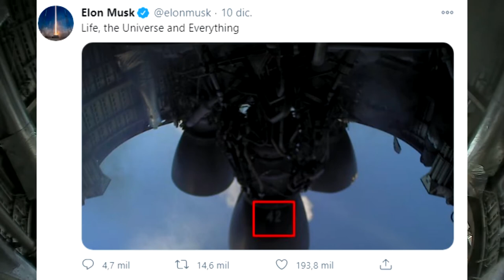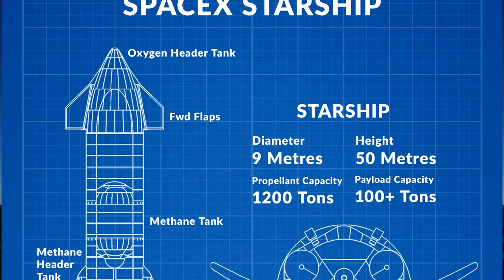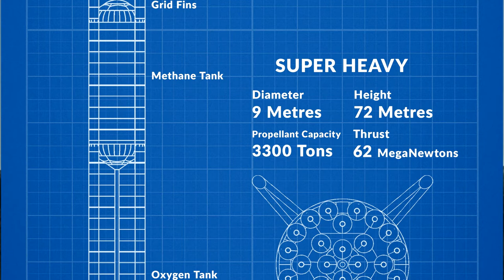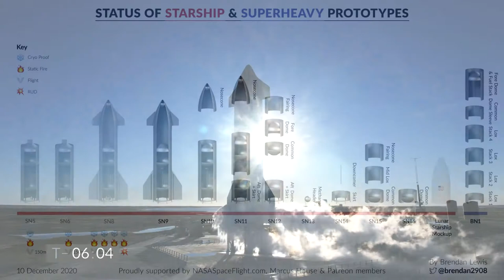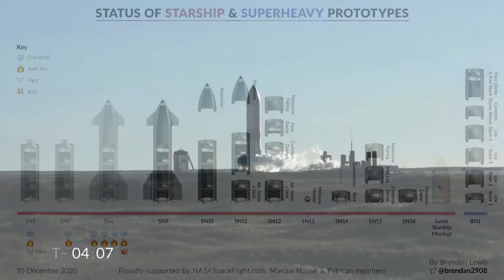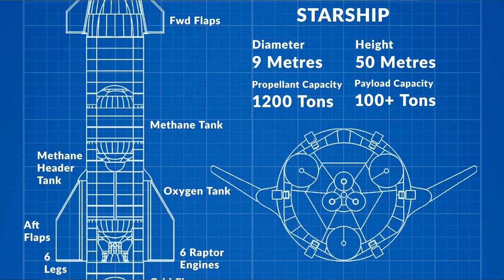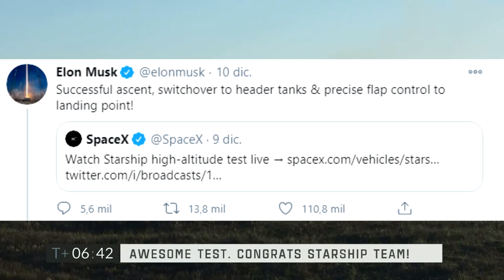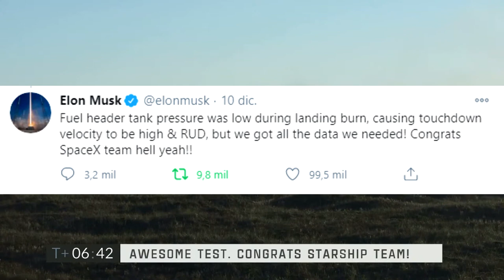🚀El VUELO de SN8 EXPLICADO💥